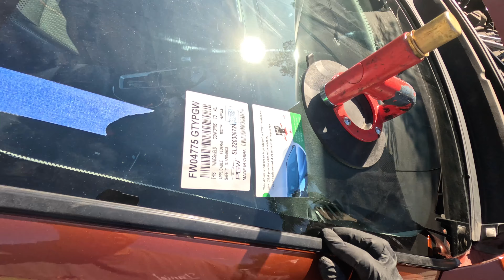2019 Nissan Altima Windshield Replacement ~ Supreme Auto Glass